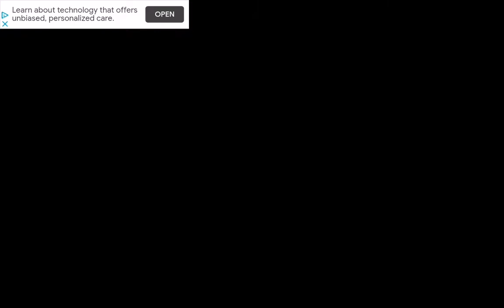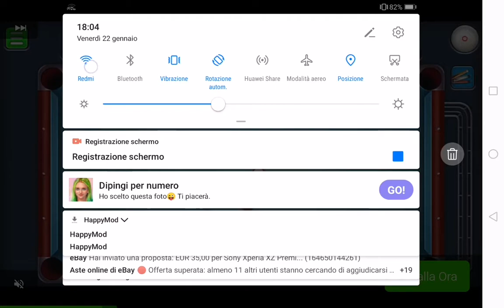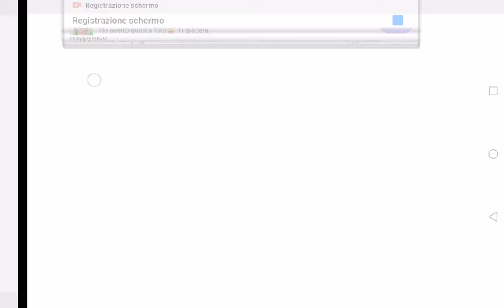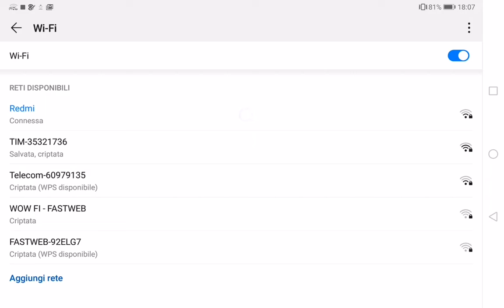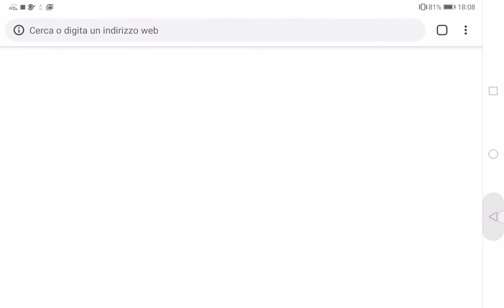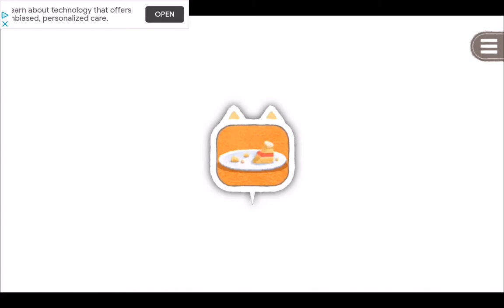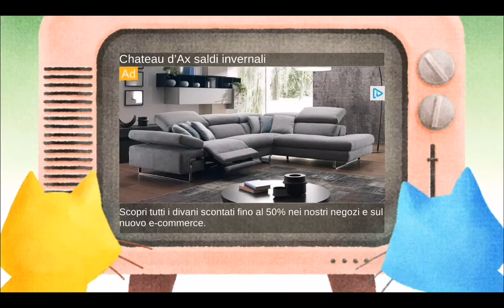stray cat doors 2 - extra stage level 6 and 1 ITA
Come terminare 8 extra stage su stray cat doors 2